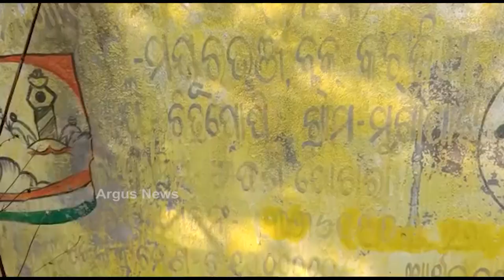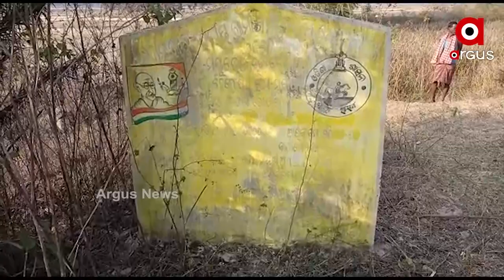Mayurbhanj: Neither Awas Yojana Nor Old age Pension; Villagers Suffer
ସମସ୍ୟାରେ ଯୁଝି ହେଉଛନ୍ତି ଗ୍ରାମବାସୀ
ନା ମିଳିଛି ଆବାସ ନା ମିଳିଛି ଭତ୍ତା
ମୟୁରଭଞ୍ଜ ଜିଲ୍ଲା କରଞ୍ଜିଆ ବ୍ଲକ ଚିତ୍ରପୋଷୀ ଜିପି ଅନ୍ତର୍ଗତ ମୁର୍ଗାପାଟ ଗ୍ରାମ । ଚାରଟି ୱାର୍ଡ ଯାହାର ଲୋକ ସଂଖ୍ୟା ପ୍ରାୟ 800 । ଆଦିବାସୀ ସମ୍ପ୍ରଦାୟର ଲୋକେ ଏଠାରେ ବସବାସ କରିଥାନ୍ତି । ବାରମ୍ବାର ଦାବି ପରେ ବି ବଦଳୁନି ଗାଁର ଚିତ୍ର । ଆବାସ ଭତ୍ତା ପରି ଯୋଜନାରୁ ଗ୍ରାମବାସୀ ବଞ୍ଚିତ ।